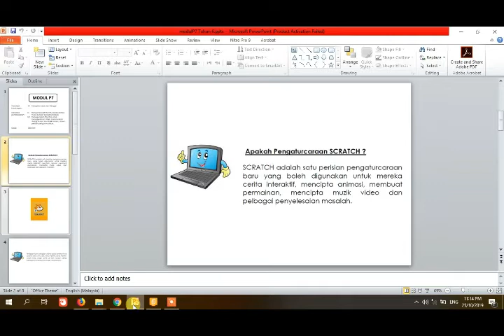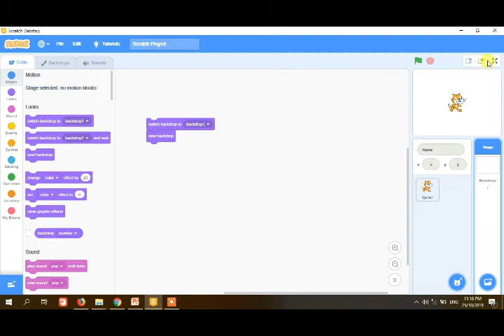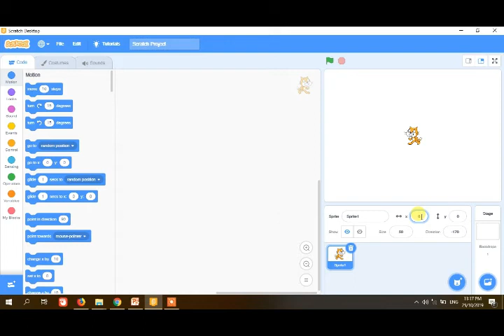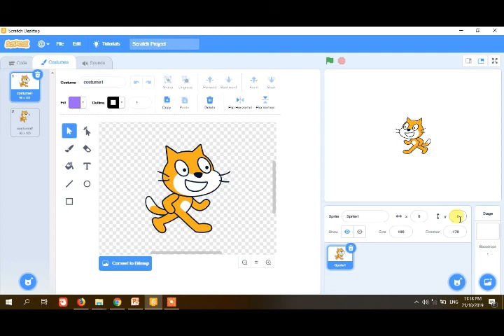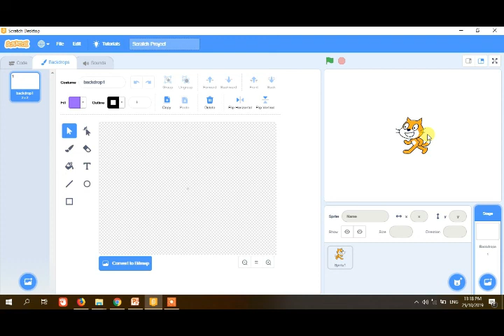TUTORIAL 1 SCRATCH 3 6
Video tutorial belajar pengaturcaraan Scratch 3.6. Ini adalah video pengenalan kepada antaramuka program pengaturcaraan Scratch 3.6.